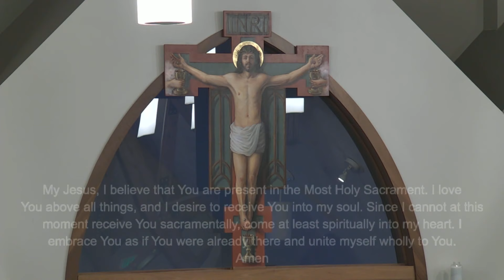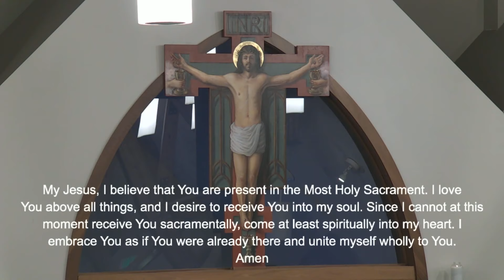Mass from Saint Sebastian Church on the Third Sunday in Ordinary Time